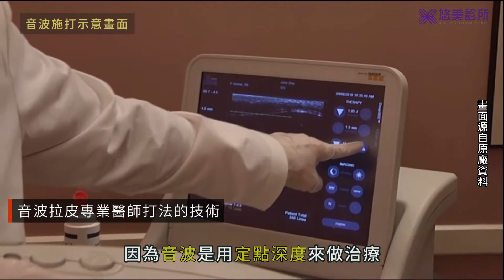【悠美診所】音波拉提 • 專業醫師打法的技術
緊緻治療：深度＆溫度。Ulthera音波拉提治療深度為3.0mm~4.5 mm！Ulthera大大突破了以往的限制，無傷口、無恢復期、無須多次 治療的非侵入方式治療SMAS筋膜層的利器！

Ulthera音波拉提 的每單一能量點(TCP)在皮下作用的 溫度 可到達 65℃~70℃，是目前所有非侵入式緊膚儀器的較強溫度，能確實有效的 刺激膠原蛋白增生，同時因能量是掠過表皮，完全不需擔心表皮受傷。

悠美Line@ ID：@skindr
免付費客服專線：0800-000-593